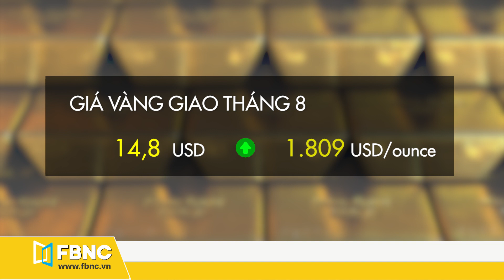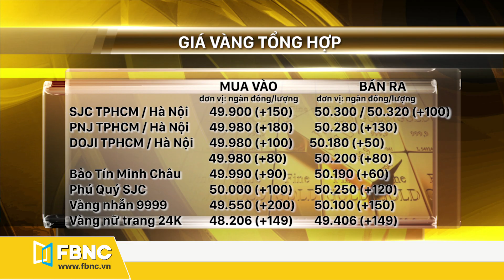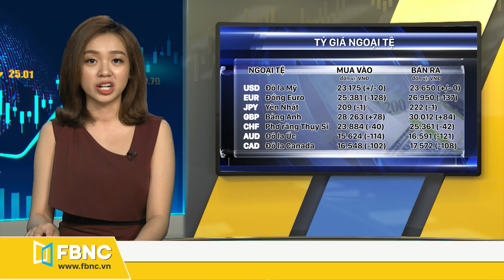Giá vàng hôm nay 8/7/2020 | vàng trong nước neo ngưỡng 50 triệu | FBNC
* FBNC sẽ cập nhật giá vàng hôm nay ngày 8 tháng 7/2020 với những số liệu mới nhất như sau:
- GIÁ VÀNG THẾ GIỚI:
• Trong phiên giao dịch đêm qua (giờ Việt Nam), vàng thế giới sau khi chịu áp lực chốt lời từ các đầu tư vào đầu phiên và giảm về vùng giá 1.775 USD/ounce, nhưng sau đó, vàng đã bật tăng mạnh mẽ vượt mốc 1.790 USD/oz.
- GIÁ VÀNG TRONG NƯỚC:
• Tiếp đà tăng của vàng thế giới thì giá vàng trong nước cũng có 1 điều chỉnh tăng ở cả 2 chiều. Với mức tăng trung bình ở chiều mua vào từ 90k đến 180k  và chiều bán ra từ 60k đến 130k.
- TỶ GIÁ NGOẠI TỆ:
• Trong phiên hôm nay, giá Euro đã ghi nhận phiên tăng trở lại như bảng số liệu chi tiết mà quý vị đang thấy. Giá 1EUR mua vào là 25.381đ (giảm 128đ) và bán ra là 26.950đ (giảm 137đ).
FBNC
ĐỒNG TIỀN THÔNG MINH - CUỘC SỐNG THÔNG MINH